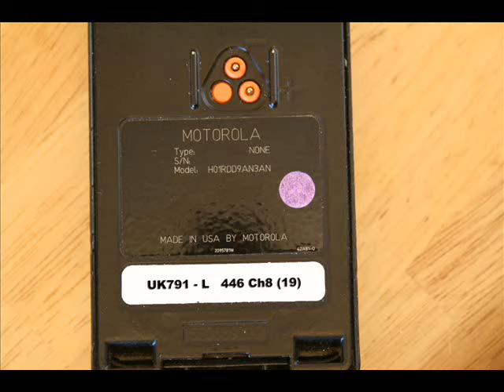MT6000e PHOTOS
This is a slide show following my other video about the MT6000e

To see the photos in high res please goto